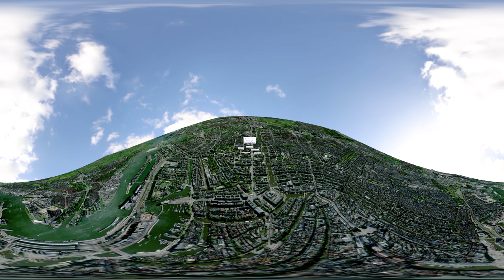Virtual tour - Muller-Lulofshuis - Hogeschool van Amsterdam (360-graden VR video)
Welkom bij de Hogeschool van Amsterdam, het Muller-Lulofshuis. Deze 360 graden video geeft je een indruk van dit gebouw. Het leukst is om deze video op je mobiel te bekijken. Door je mobiel te bewegen kun je rondkijken. Veel plezier!